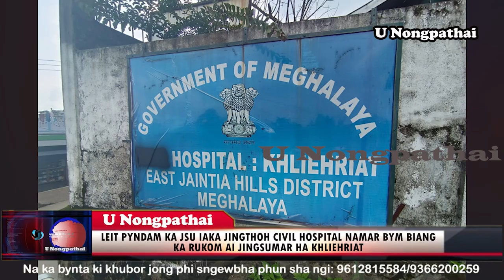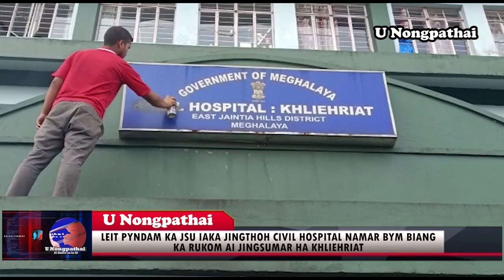LEIT PYNDAM KA JSU IAKA JINGTHOH CIVIL HOSPITAL NAMAR BYM BIANG KA RUKOM AI JINGSUMAR HA KHLIEHRIAT